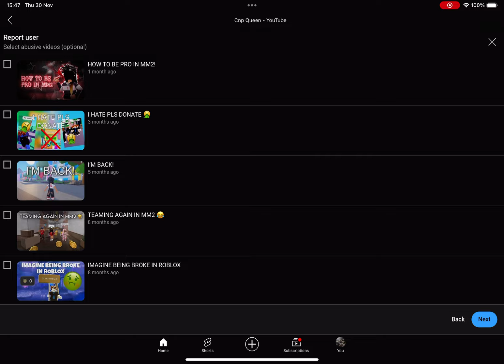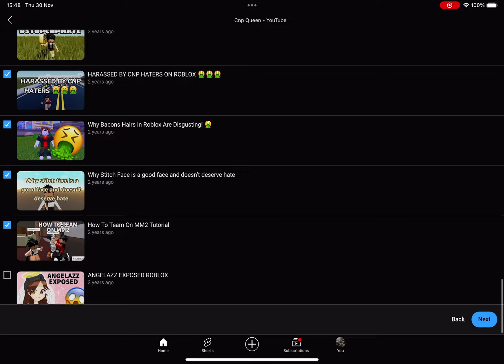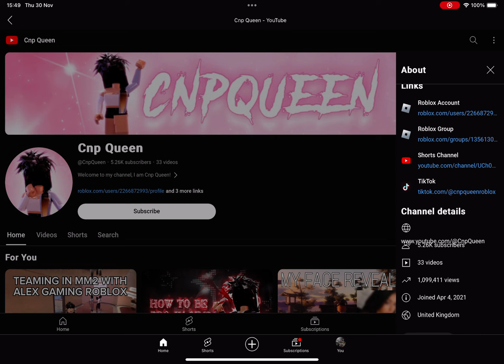To: CNP queen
If you are a Cnp queen hater, 3AM you will die…